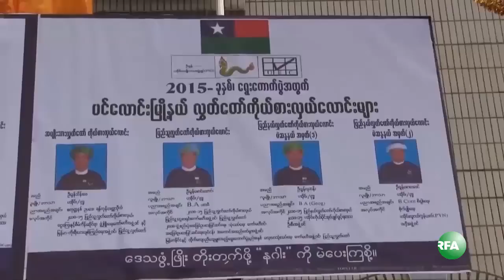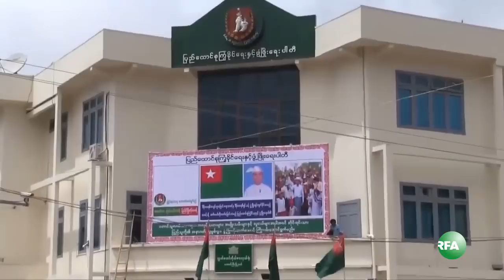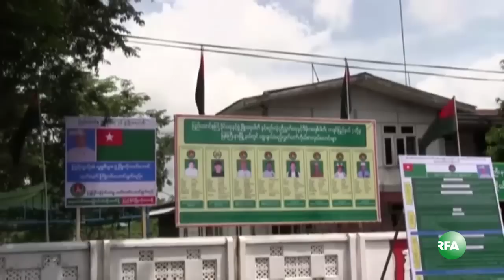Campaign Rallies in Mandalay, Myitkyina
အမ်ိဳးသားဒီမိုကေရစီအဖဲြ႕ခ်ဳပ္၊ ၾက့ံခိုင္ေရးပါတီနဲ႔ ပအို၀္းအမ်ိဳးသားအဖဲြ႕ခ်ဳပ္ပါတီေတြဟာ စက္တင္ဘာလ ၉ ရက္ေန႔က မဲဆြယ္စည္းရံုးတာကို စတင္လုပ္ေဆာင္ေနၾကပါတယ္။ RFA သတင္းေထာက္ မဇာဏီထြဏ္းက တင္ျပထား ပါတယ္။